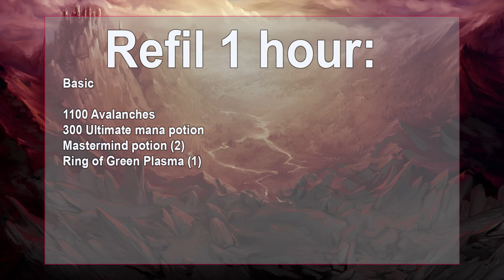Tibia Master Sorcerer 420 (350+)Hunt Solo/Werehyaenas/South Route/ 3.5kk Exp/Hour 150%Profit 450k/hr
Coins é no MOEDAZ, entrega ultrarrápida e com o melhor preço!, use o link abaixo para apoiar o canal, muito obrigado!

Refil (1 hour):
1100 Avalanches
300 Ultimate mana potion
Mastermind potion (2)
Ring of Green Plasma (1)